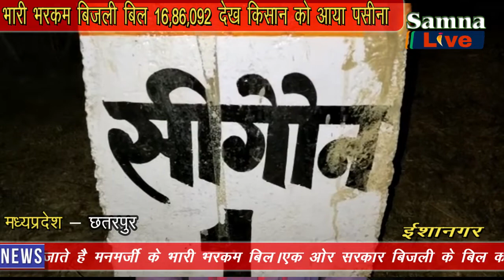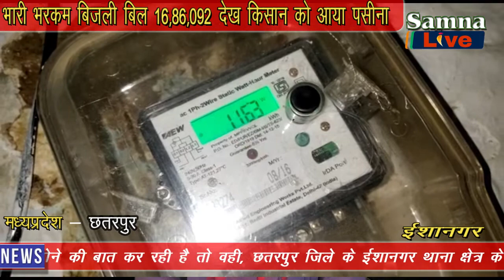भारी भरकम बिजली बिल 16,86,092 देख किसान को आया पसीना। by samna live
भारी भरकम बिजली बिल 16,86,092 देख किसान को आया पसीना।
अधिकारियों ने बिल देख तकनीकी का हबाला देकर बिल सुधार की बात कही। मीटर की रीडिंग लिए बगैर ही भेजे जाते है मनमर्जी के भारी भरकम बिल।एक ओर सरकार बिजली के बिल की हाफ होने की बात कर रही है तो वही, छतरपुर जिले के ईषानगर थाना क्षेत्र के ग्राम सीगोंन निवासी मलखान पिता दीनदयाल कुशवाहा ने पांच महीने पहले ही अपने कच्चे मकान में घरेलू बिजली कनेक्शन लिया था। दो तीन महीने तो बिजली का बिल 200 के करीब आता रहा, लेकिन दो महीने बिल न आने पर किसान मलखान ने ऑनलाइन बिल निकलवाया तो 16,86,092 लाख रुपये देख घबडा गया किसान ने बताया कि मेरे बच्चे महानगरो में रहकर मजदूरी करते है और घर मे तीन चार बल्ब ही जलाते है फिर भी बिल लाखो में आया है इतना भारी बिल हम कैसे भरेंगे।{ ख़बरें जो आपको सीधे जोड़ती है हम से जिनका आपकी जिंदगी पर होता है सीधा असर खबरों की सीधी पडी तस्वीर बिना बदले बिना डरे जज़्बा सच का लिये , सच दिखाते है अगर आप हमारे बारे में अधिक जानना चाहते हैं तो कृपया हमारी वेबसाइट देखें धन्यवाद }